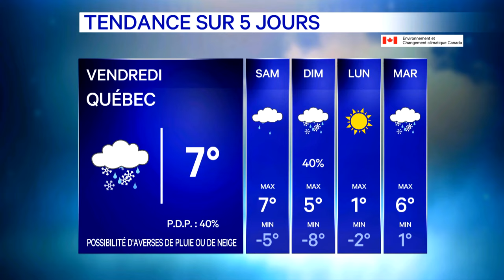Bulletin météo du 3 novembre 2023